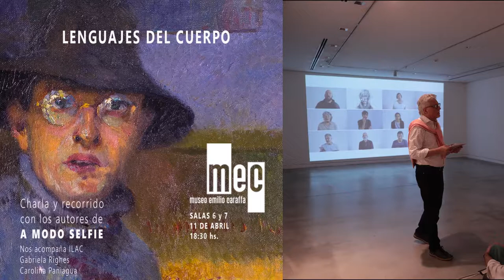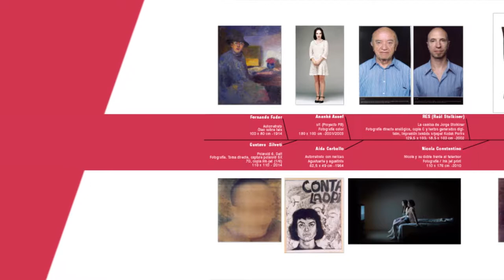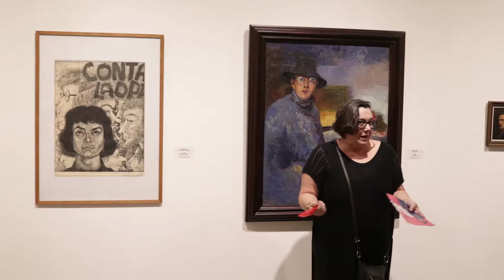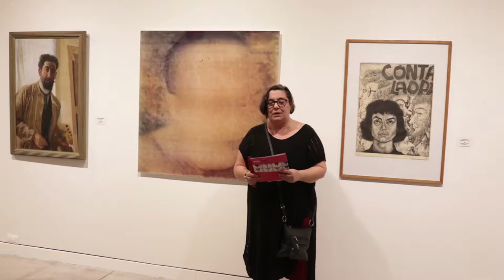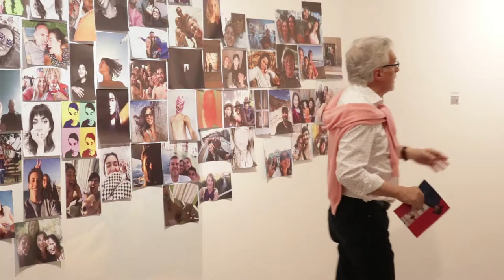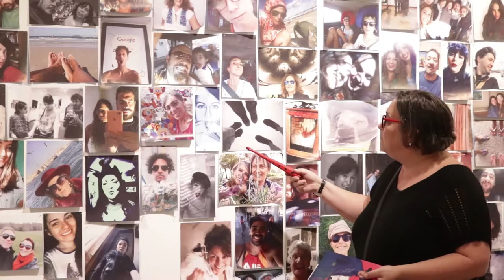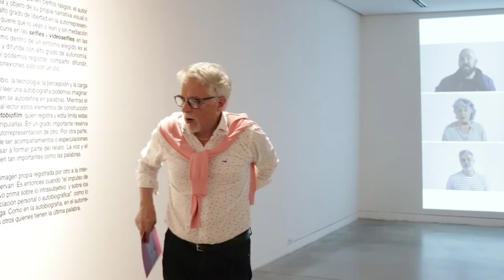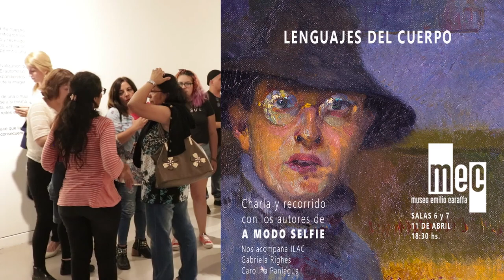A modo selfie: Lenguajes del cuerpo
El jueves 11 de abril se realizó la charla “Lenguajes del cuerpo” en el marco de la muestra “A modo selfie” junto a los autores Carlos Lista y Gabriela Barrionuevo y con la profesora Gabriela Righes del Instituto del Lenguaje y la Audición Córdoba (ILAC) que colaboró en temas vinculados al lenguaje de señas argentinas.
En las Salas 6y7, del Museo Emilio Caraffa